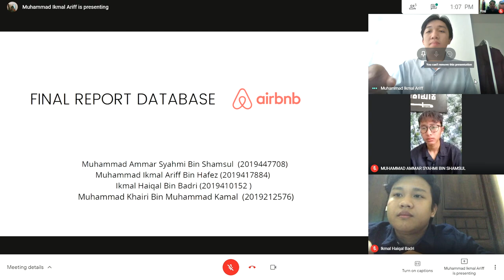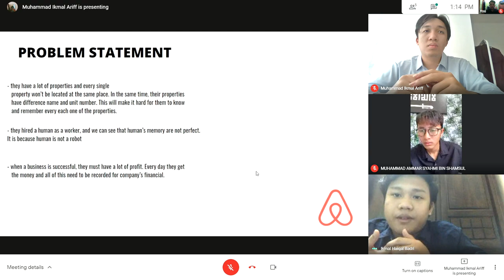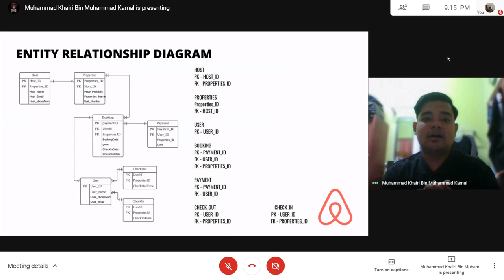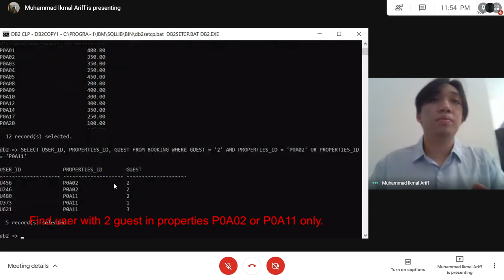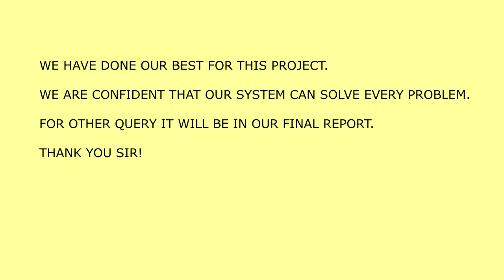ICT200 - FINAL PRESENTATION DATABASE (AIRBNB)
RCS1103E